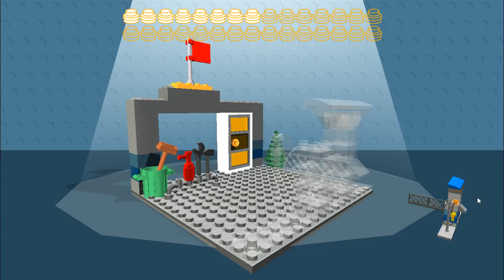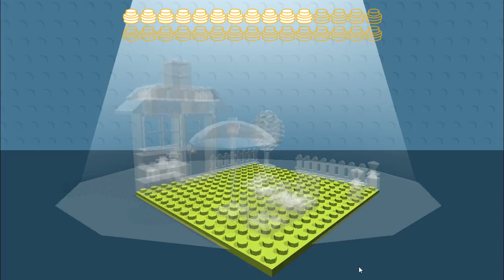Lego juniors Create Games Play Walkthrough Part 2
Lego juniors  Create Games Play Walkthrough Part 1 - All Parts Unlocked (iOS, Android)